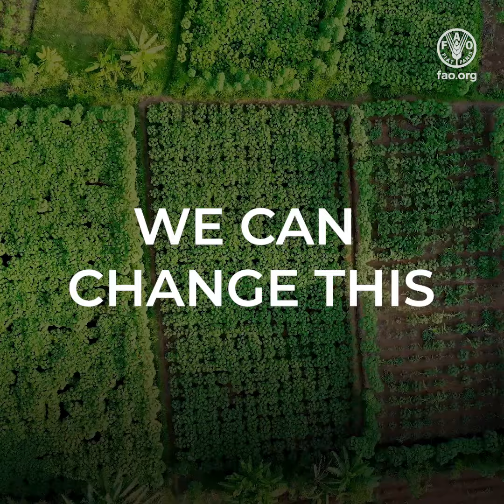3 ways to improve the management of agricultural plastics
Much of the plastic that ends up in oceans comes from land.
From plastic mulch films to fishing nets, ear tags and greenhouses…
plastic products are widely used in agriculture due to their many benefits.
But many times, these plastics are not disposed of properly and they end up abandoned in our soils and aquatic environments.
There they degrade into microplastics, which threaten entire ecosystems and
our own food security.
WE CAN CHANGE THIS

1. Avoiding or reusing plastics where possible
2. Using biodegradable alternatives
3. Safely collecting plastics for recycling or disposal

Let’s leave plastics out of the environment…
and safeguard our agrifood systems.